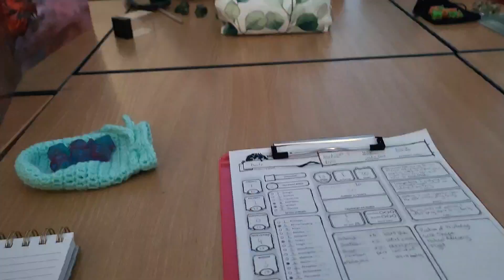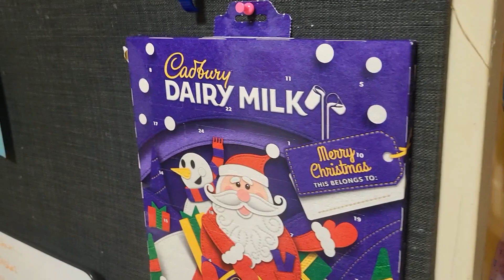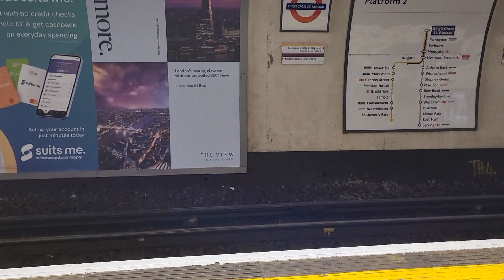First frost, formal, and taking the train home | Days in my life uni vlog | 29.11.23 - 01.12.23